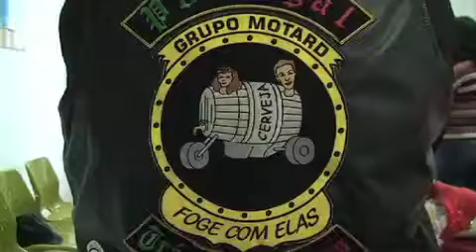Cabaz Natal em Monte Abraão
Entrega de alimentos e brinquedos pela Junta de Freguesia e o Grupo Motard "Foge com Elas" às pessoas mais carenciadas da Freguesia
@António Espanha